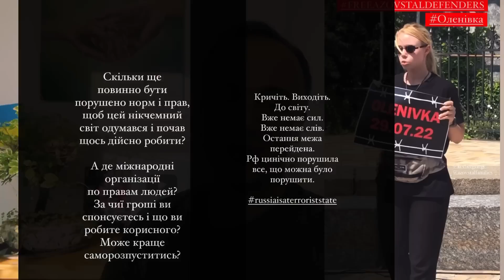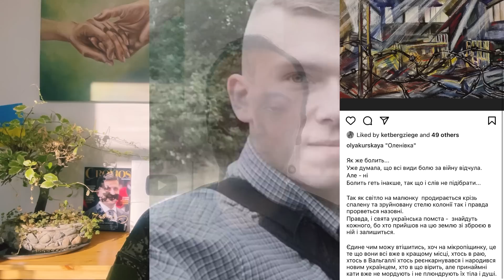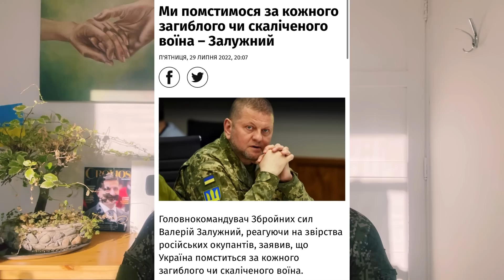Дружина Дениса Прокопенка:поміж мерц#ми моє ложе.Після те#акту в Оленівці дружини Азовців на мітингу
Дружина Дениса Прокопенка Катерина написала декілька дописів та зняла відео, аби докричатися до світу з приводу звільнення Азовців, вже те, що відбулося в Оленівці - неприпустимо. Там мав бути Червоний Хрест та ООН та зупинити це